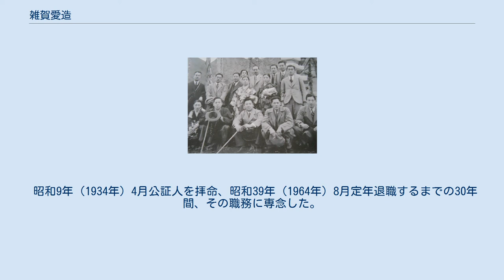雑賀愛造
雑賀 愛造（さいが よしぞう、明治27年（1894年）8月 - 昭和55年（1980年）5月）は日本の弁護士、公証人。
旧姓稲田。
 洋食のレストラン“十字屋”を経営し、市会議員をつとめた野坂康久（旧姓稲田）の実弟。
日本商工会議所会頭、王子製紙社長などを歴任した足立正の足立家と雑賀家は姻戚関係にある。
次女春子は元･丸神海産取締役社長石指集三の妻。
 鳥取県米子市出身。
酒造業稲田家に生まれ、雑賀家の婿養子になる。
義父雑賀啓次郎は弁護士で県議をつとめた。
 前列右から坂口純三、織田収、赤沢正道、坂口昇。
後列左から雑賀愛造、上原準三、坂口平兵衛 (2代) （大山に遊ぶ清交クラブの面々） 米子中学（現米子東高校）、岡山の第六高等学校を経て大正9年（1920年）東京帝国大学法科卒業、王子製紙に入社する。
当時の社長は藤原銀次郎、工場長は足立正で、足立家と雑賀家は姻戚関係にあり義父のすすめによったものという。
 昭和3年（1928年）12月義父啓次郎が死去したため退社して帰郷、一時弁護士を引き継いだが、昭和4年（1929年）4月大阪に出て日本産業貯蓄銀行にはいった。
ところが昭和8年（1933年）銀行の取り付け騒ぎがあり、退社して帰郷。
 昭和9年（1934年）4月公証人を拝命、昭和39年（1964年）8月定年退職するまでの30年間、その職務に専念した。
 趣味は読書。
宗教は仏教。